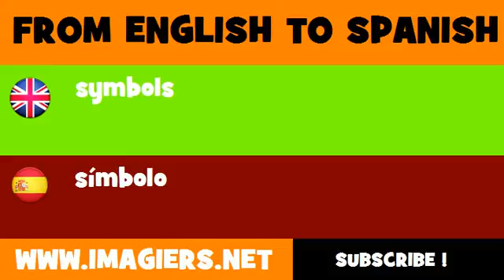SPANISH TO ENGLISH = símbolo